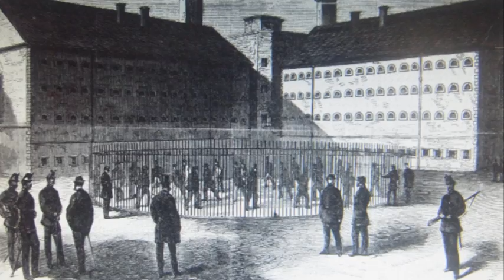THE ROYAL SHOWBAND 'KEVIN BARRY' 1974 (feat Tom Dunphy)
Kevin Barry was 18 years of age when he was executed in Kilmainham Jail in November,1920.He was the first republican executed by the British since the Easter 1916 leaders.His execution caused outrage and dramatically increased tension in the Irish War for Independence.Because of his refusal to inform Kevin Barry became an icon for Irish Republicans.A very famous ballad has been credited to Kevin Barry.However,this alternate  song 'Kevin Barry',featuring Tom Dunphy, was released by the great Royal Showband in 1964.This video presentation is for educational purposes and social commentary only.No copyright infringement is intended.